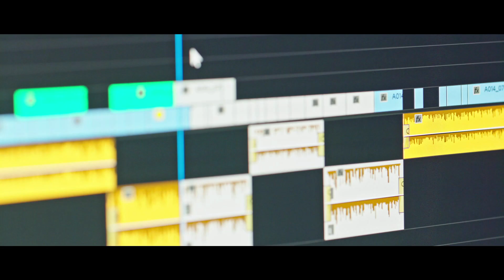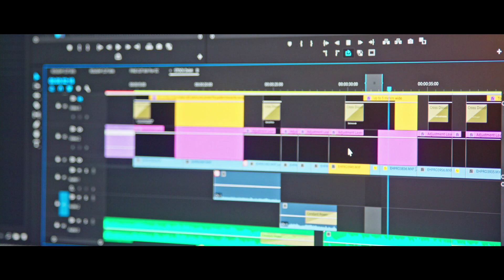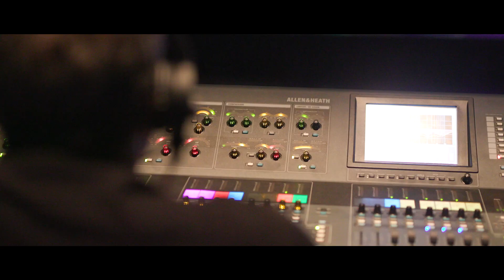The 21st Annual Golden Trailer Awards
The 21st Annual Golden Trailer Awards were held at the Niswonger Performing Arts Center in Greenville, Tennessee. They honor the best of the best of the storytelling art form, movie trailers.

The Golden Trailer Awards is an annual awards show that honors achievements in motion picture and television marketing, including trailers, teasers, tv spots, posters and innovative advertising.

They are honoring the editors and all those that help create these amazing movie trailers from around the world. The GTA are usually held in Los Angeles, California. However, due to COVID-19, they were held in Greenville and live streamed.